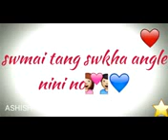Gosioi NakhA Agle Nini Nu.(Kokborok Status Video)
Ani Channel Ohh! Kisha Click Khy rwdi. tei Like b Kisha rwoi rwdi VIDEO Chjk Khe. Hambai Jotto n.